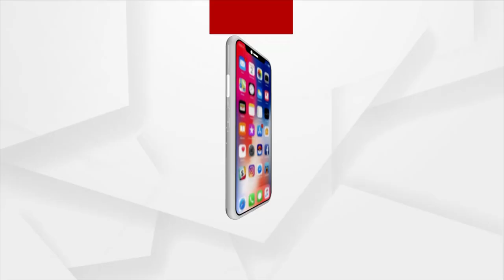Rok Thok | Odisha Govt's Tax on Petroleum Products is Higher than that of Central Govt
Odisha Government's  Tax on Petroleum Products is Higher than that of Central Government.